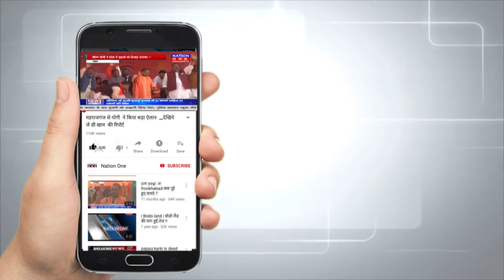Lockdown के दौरान अहम भूमिका निभा रहे है Social Worker Khemraj Uniyal, इतने लोगों तक पहुंचा रहे राशन